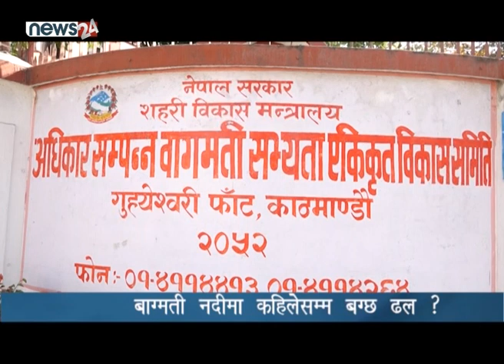बाग्मती नदीमा कहिलेसम्म बग्छ ढल ? NEWS24 TV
काठमाडौं उपत्यकाका बागमति, विष्णुमती कागेश्वरी मनोहरा, गोकर्णेश्वर, लगायतका नदी किनार भने अझैसम्म पनि ढलमुक्त हुन सकेका छैनन् । कार्यालयको नाम अधिकार सम्पन्न वाग्मती छ, तर नदीमा फोहर फाल्नेलाई कुनै कानूनी कारबाहीको दायरामा ल्याउने अधिकार समेत छैन ।